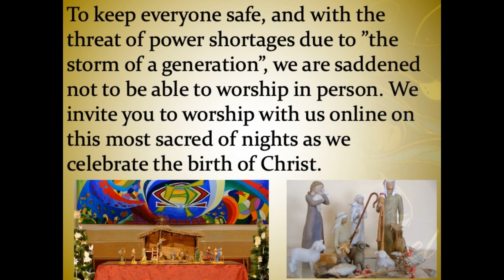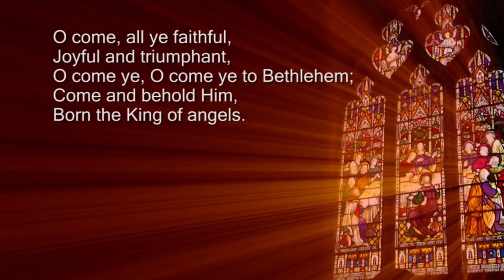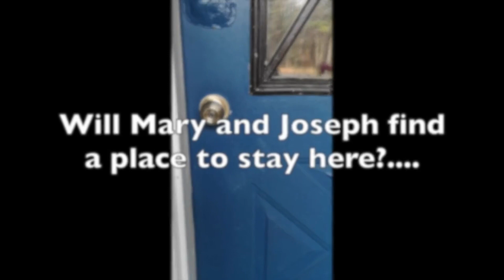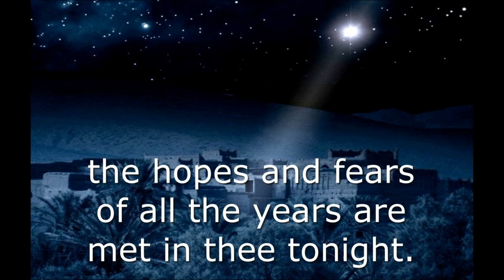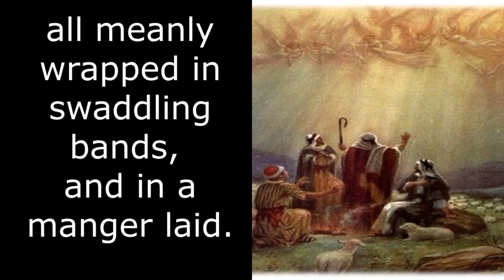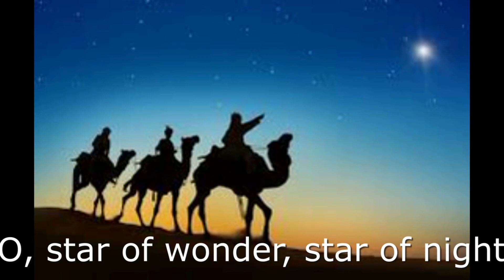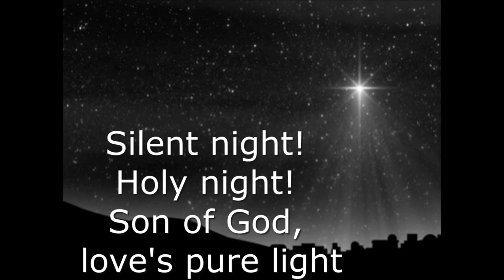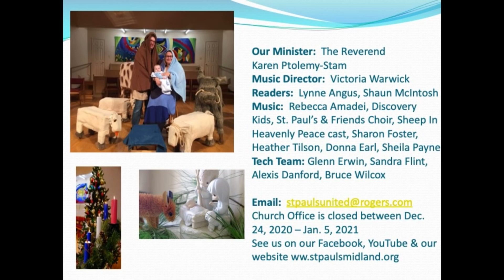St. Paul's United Church - Midland Ontario Live Stream December 24th 2022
A rebroadcast of last year's service, due to inclement weather